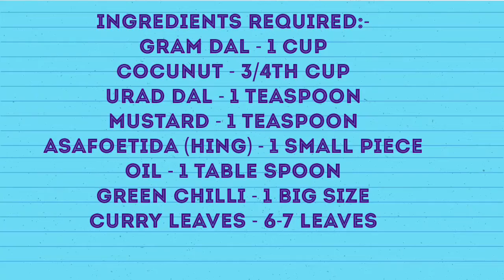Gram Dal Chutney | Very easy Chutney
This chutney is very easy chutney. This can be done within 2 minutes. We required only two main ingredients . Please watch the video and comment your feedbacks.